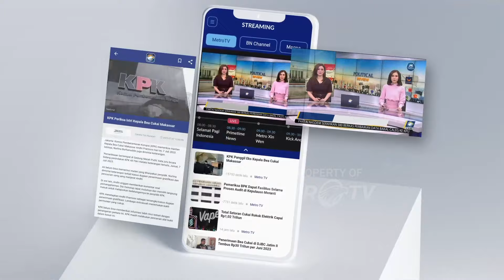Jika Dua Putaran Biaya Juga Membengkak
MetroTV, Jika dilakukan Pemilu dua putaran, biaya akan lebih besar. Akan tetapi semua itu telah di alokasikan.